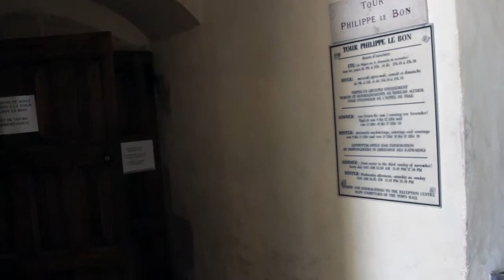tour philippe le bon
Visite en haut de la Tour Philippe Le Bon